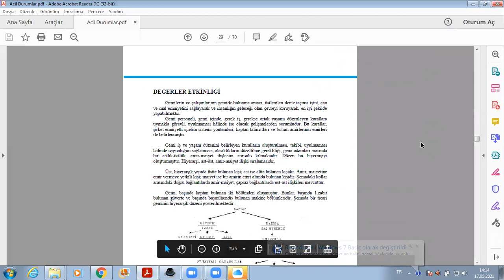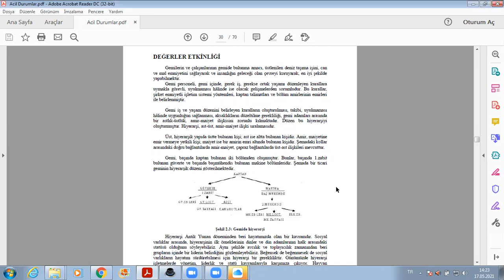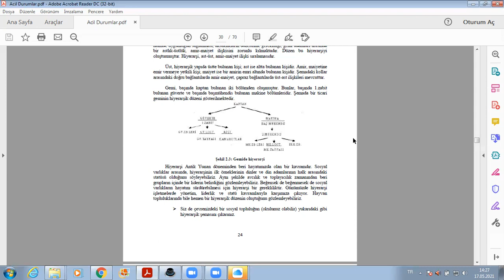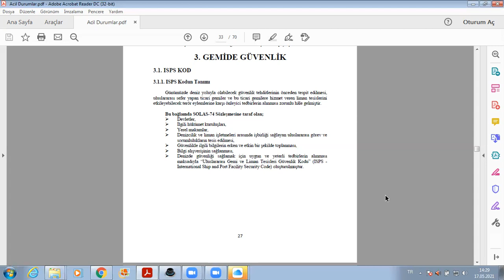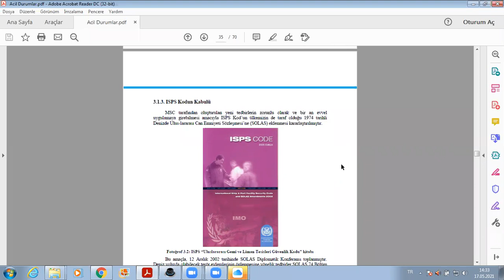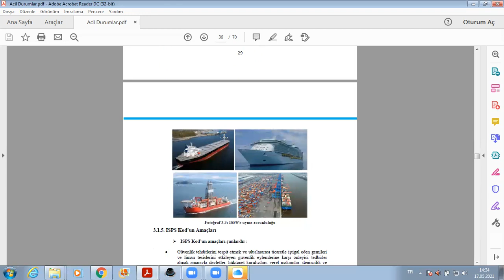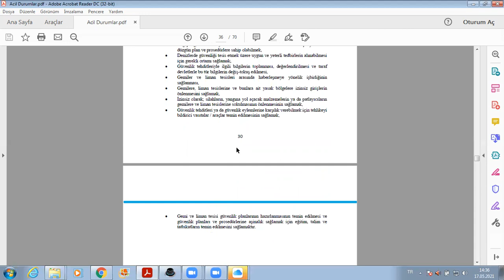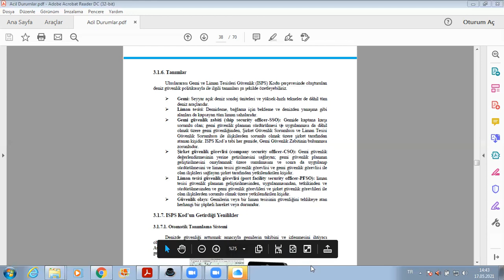Denizde Güvenlik 2 / Acil Durumlar 6